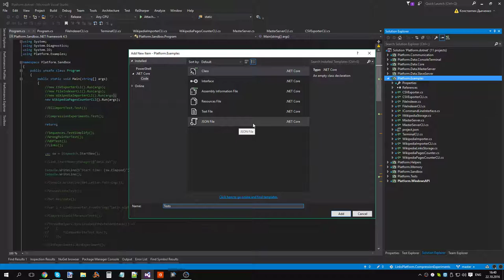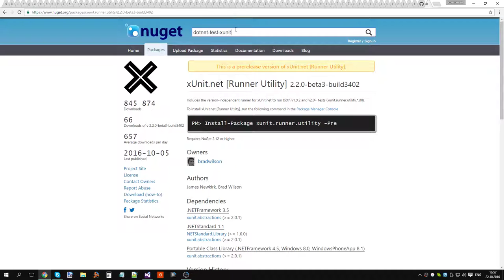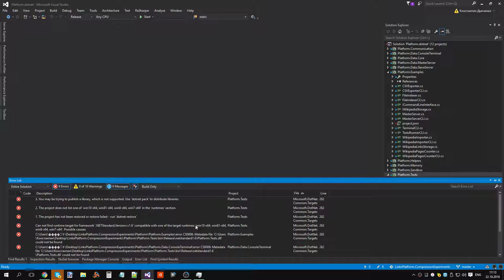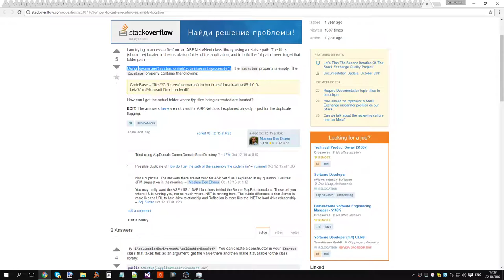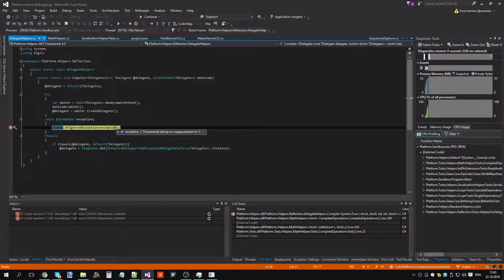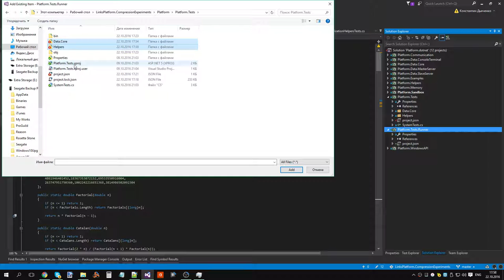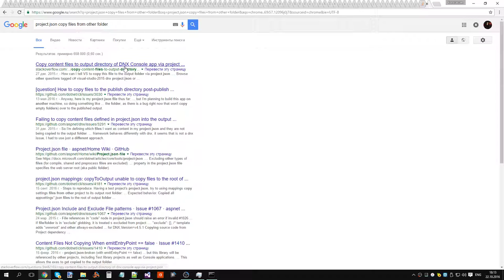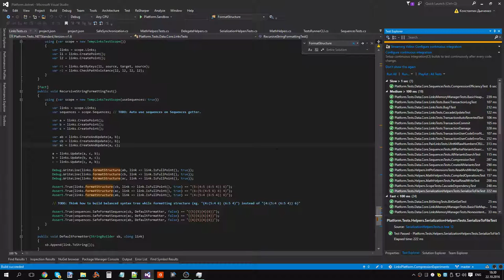Добавлен пример TestsRunnerCLI (запуск тестов xUnit из консоли)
Исходник записи.